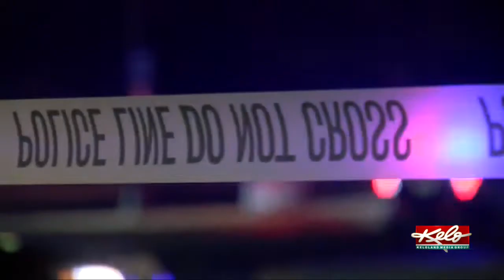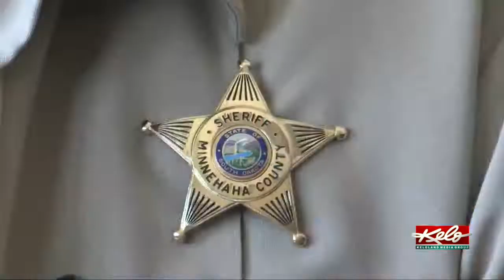Mike Milstead: Longtime lawman